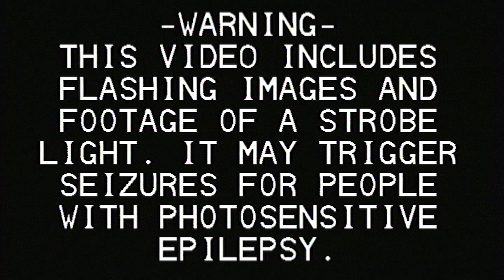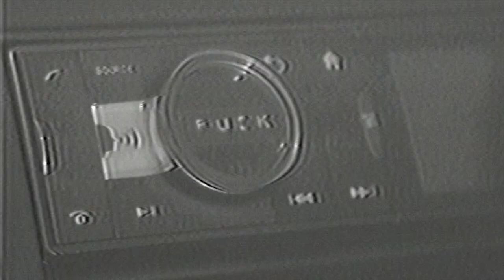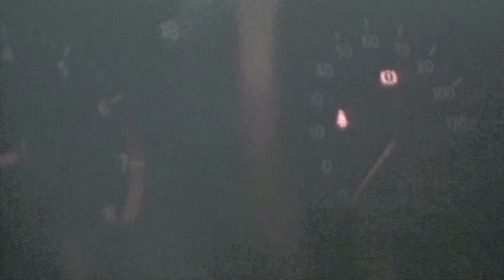Gage - E Anthem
2 B REAL 005

"FOR THE FREAKY KIDS N’ ANYBODY WHO FEELS LIKE THEY HAVEN’T GOT ANYTHING, 2020 WE GOTTA CREATE OUR OWN POSITIVITY. MASTERED BY NICK SINNA AT HIDDEN SOUNDS. SPECIAL THANKS TO BON, FINN & JUNGLE JOE"

Video by Jungle Joe, filmed by Sam Higginson.